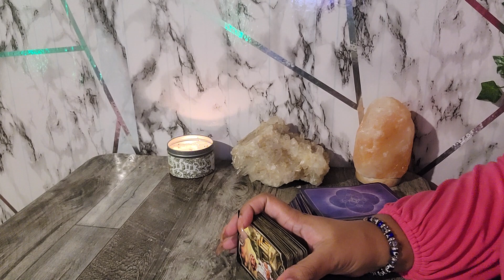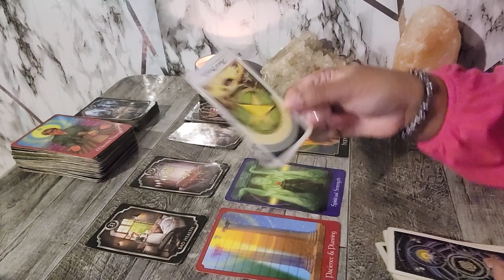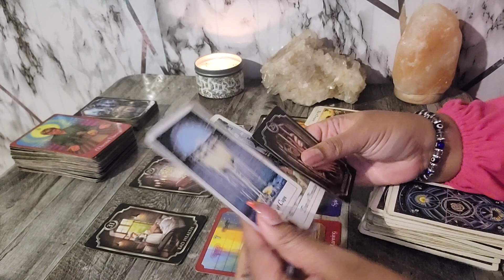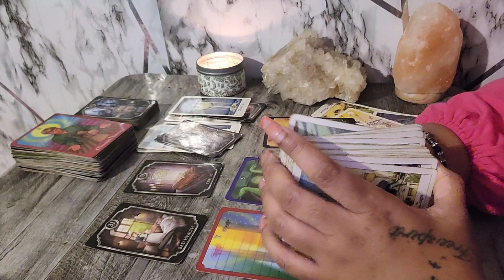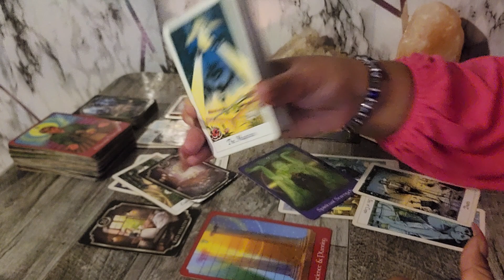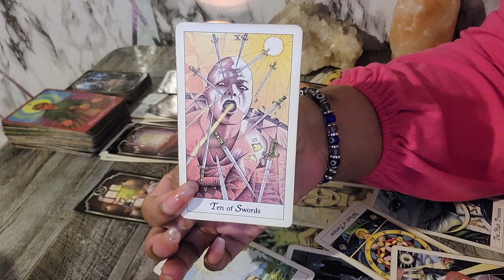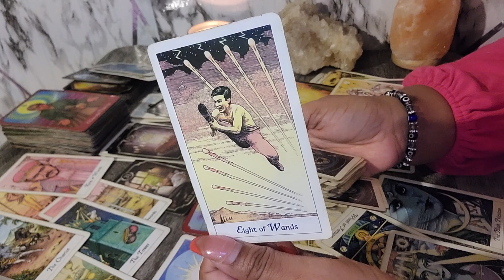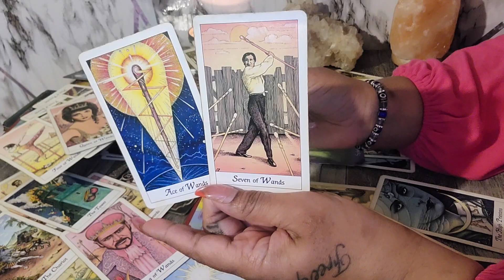🚨CATEGORY #5 WEATHER "THIEF" IS STOP🔔🧿⚠️TOWER MOMENT (ALL SIGNS)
My Personal Instagram:
TisaRedrosey111

🧸 All About Me:

♍️ Virgo Sun

🗝️ I.N.F.P